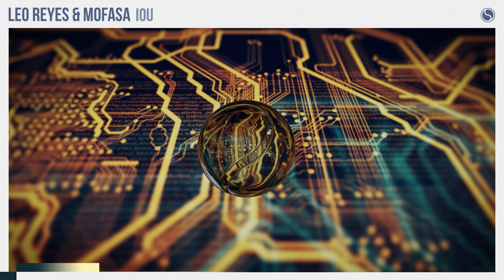Leo Reyes & Mofasa - IOU (Extended Mix)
Leo Reyes & Mofasa return on Find Your Harmony with another high energy tune which features stadium-filling melody and vibes. This is 'IOU'!